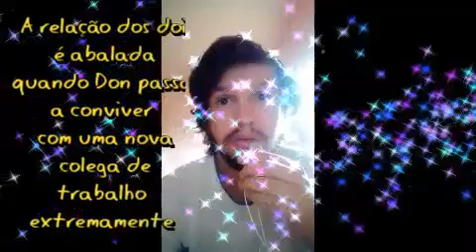Lar Doce Inferno filme Corujão I rede globo 28/01/2022